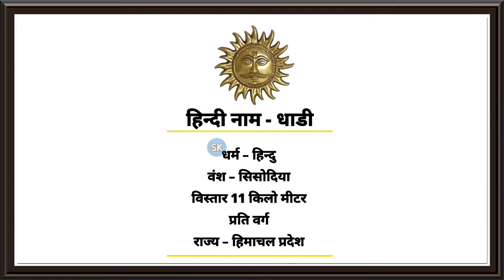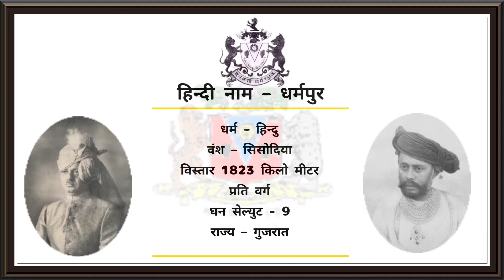SISODIYA RAJPUT VANSH KE 9 SUB SE BADE RAJWADE | sisodiya Rajput statu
Jay mataji ki sa me hu shaktisinh kumpavat aj hum Jane ge Sisodiya Rajput ke dus sub se bade rajwado ke bare me.

MY GEARS:-

50MM LENS

CAMERA TRIPOD

TRIPOD FOR MOBILE

VLOG GORRILA POD